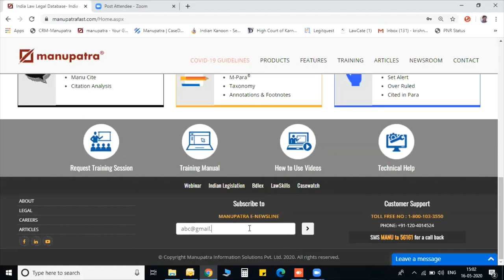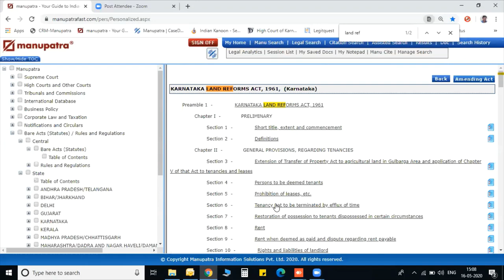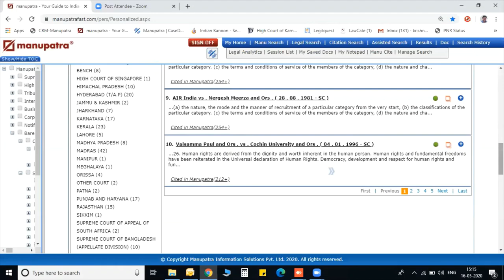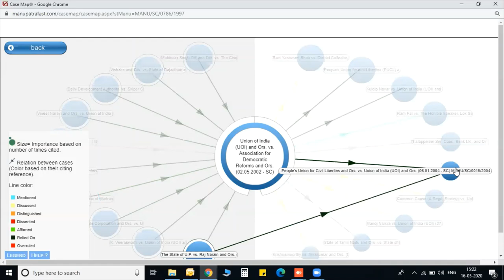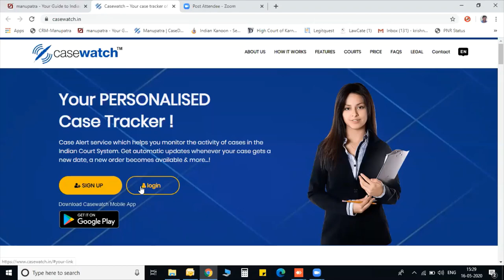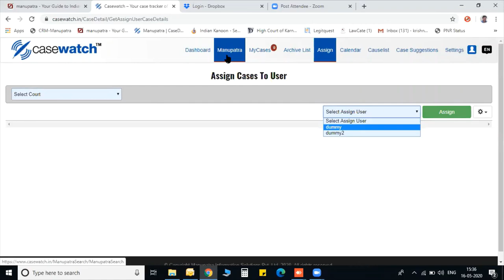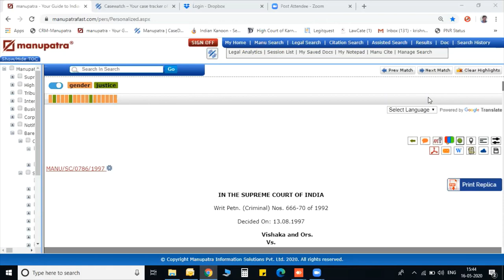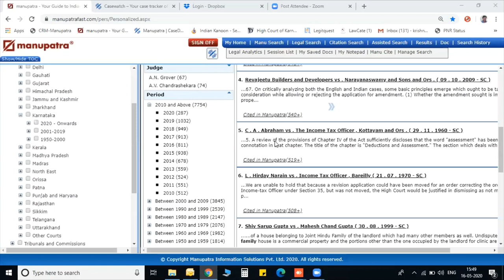WEBINAR on Online presentation of Manupatra Karnataka State Module Presentation in Kannada Language